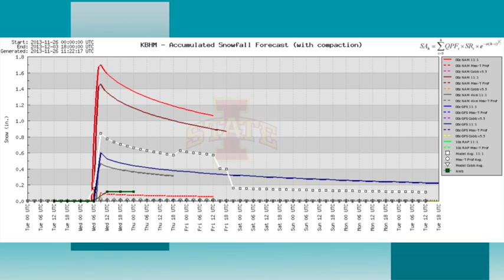November 26 Weather Xtreme Video - Morning Edition